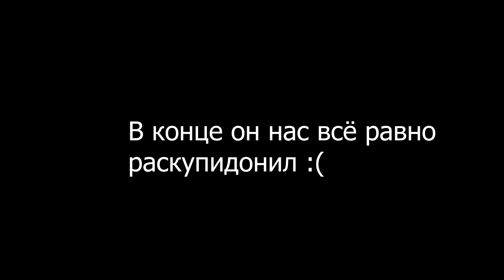Давно тебя не было в уличных гонках Fortnite ─ смешные моменты #15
Нарезка смешных моментов, багов и фейлов из игры Fortnite #15.
Это не косплей форсажа.. Нет. Мы создали совершенно новую, интересную, интерактивную карту - гонки. Такого Вы ещё не видели! Нарушаем, гоняем и используем любимые всеми баги.

Если хотите поиграть с нами, то пишите в комментарии, я Вам обязательно отвечу! Приятного Вам просмотра!!!